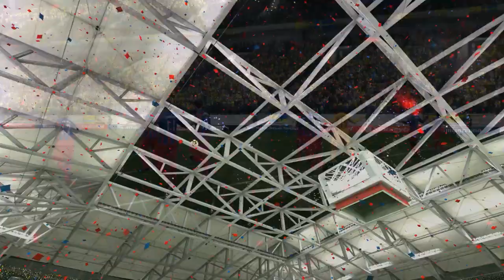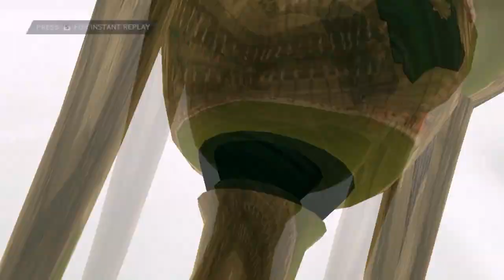FIFA 14 : Career Mode Steaua Bucuresti | [Ep.30] | Pusi la incercare ! !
Bucurati-va de FOTBAL !